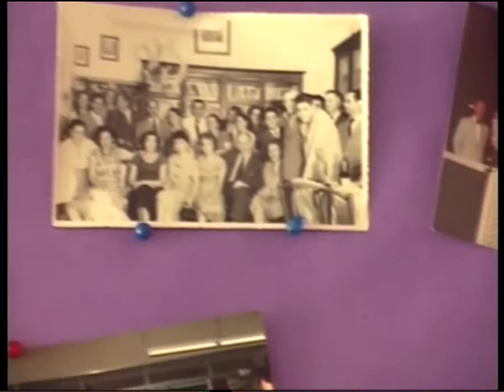80 AÑOS BIBLIOTECA POPULAR.mpg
LILIANA MULLER ENCARGADA